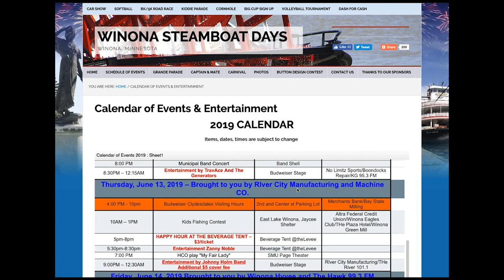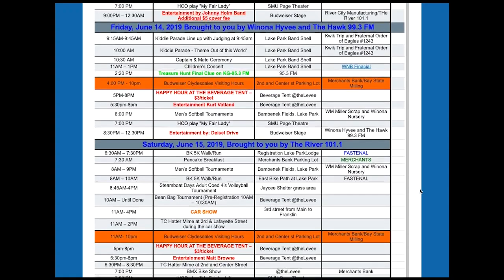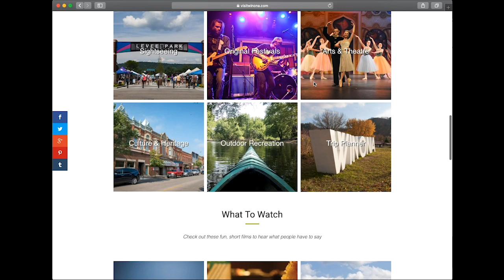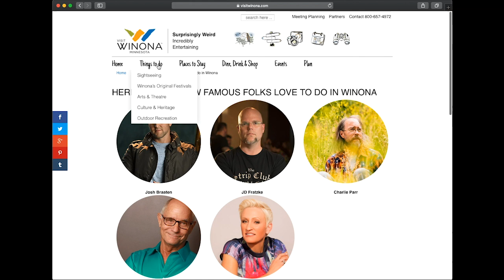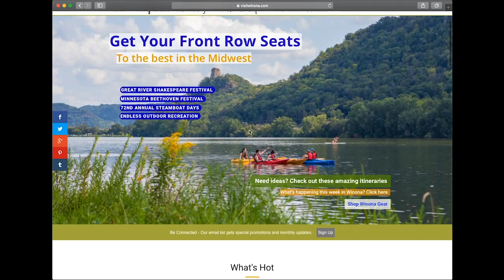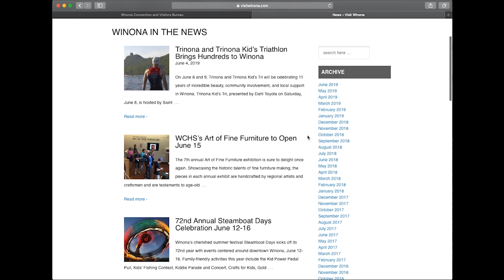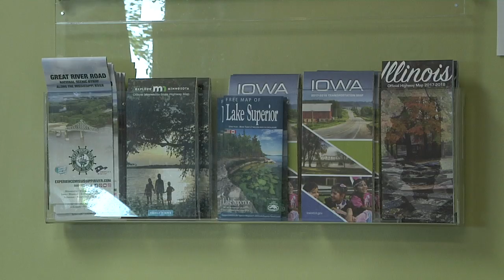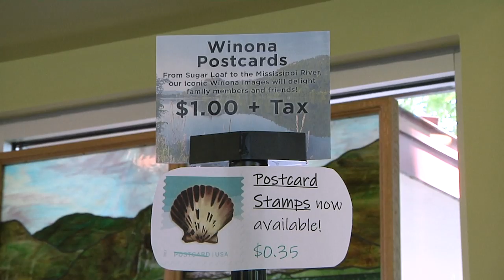Explore the Outdoors with HBC - S2E4 (June 10, 2019)